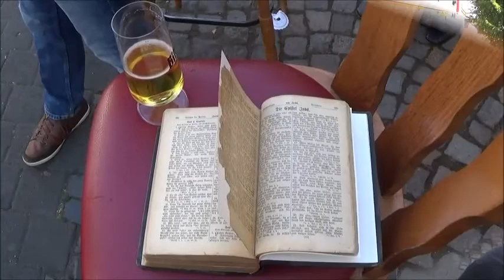Herbstfest in Bullay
Mosel